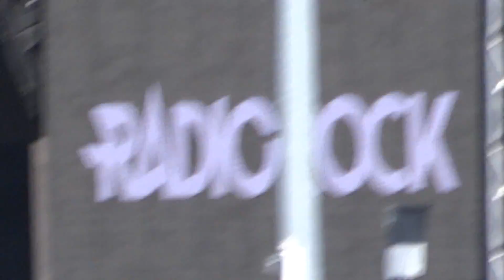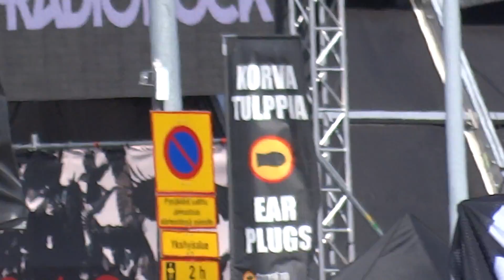Tuska 2018 - Live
Timo Rautiainen 1.7.2018